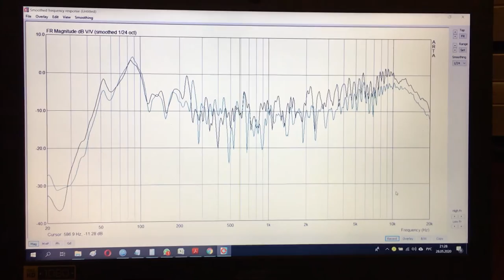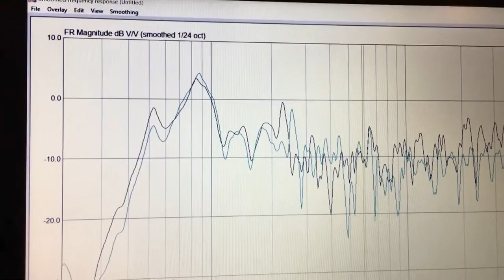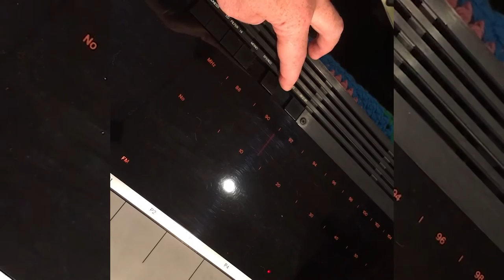Апгрейд винтажных акустических систем на примере Bang & Olufsen Beovox M70 M100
Апгрейд, модернизация акустики, ремонт акустических систем. Кроссовер к акустическим системам. Винтажная акустика
Bang & Olufsen Beovox M70, Bang & Olufsen Beovox M100. B&O, Hi-Fi, High End акустика.
В видео использованы фрагменты музыкальных композиций: Stromae -Alors On Danse; Acott Walker & The Walker Brothers - indecent Sacrifice